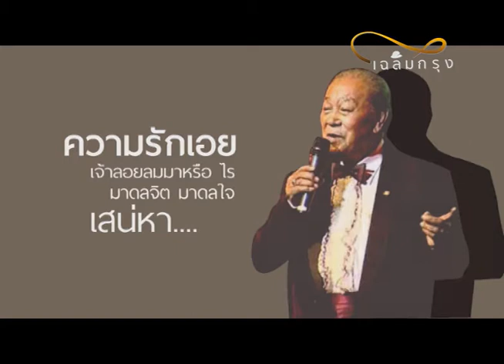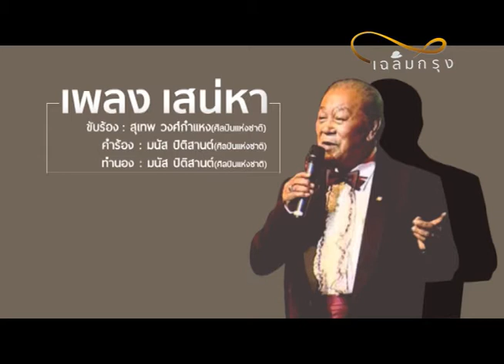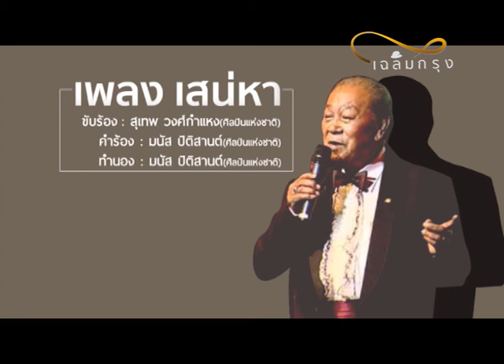CKMV 03#เสน่หา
เพลง     :  เสน่หา
ขับร้อง  :  สุเทพ  วงศ์กำแหง  (ศิลปินแห่งชาติ)
ทำนอง  :  มนัส  ปิติสานต์  (ศิลปินแห่งชาติ)
คำร้อง   :  มนัส  ปิติสานต์  (ศิลปินแห่งชาติ)